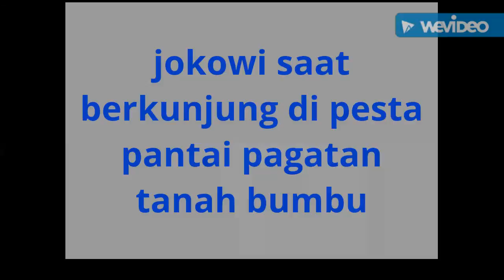Presiden jokowi menyapa warga pagatan tanah bumbu pesta pantai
Kunjungan kerja di pesta pantai mapanretasi 2017 pagatan tanah bumbu Kalimantan selatan